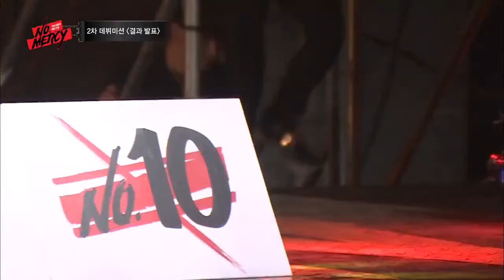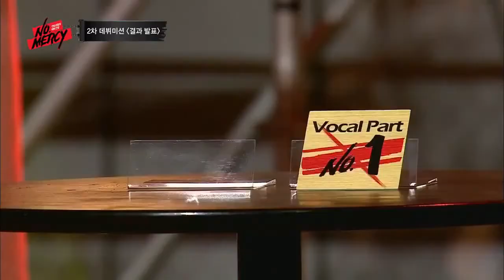[SSW+WHVN][VIETSUB] NO.MERCY Ep.5 (2/4)The End of 2nd Debut Mission! Who will be eliminated?